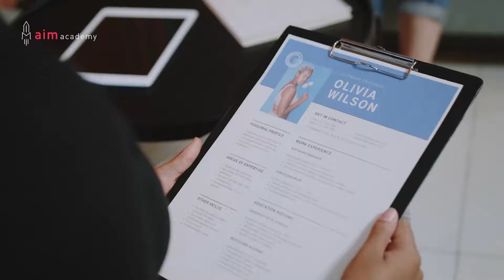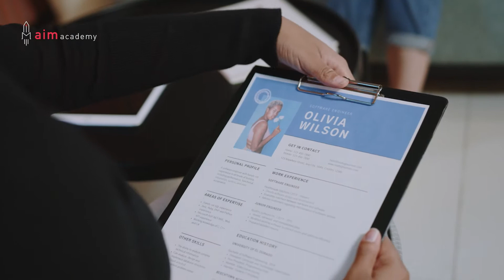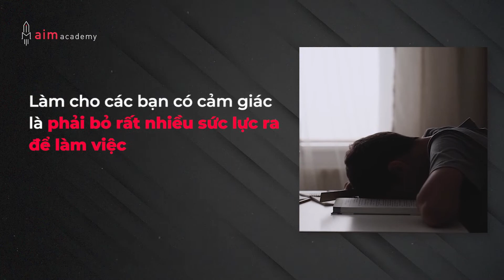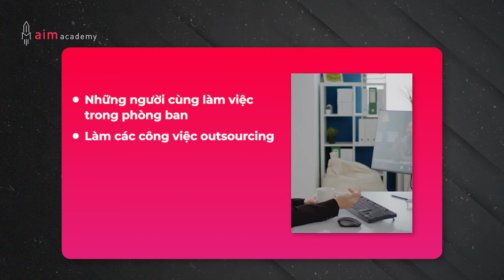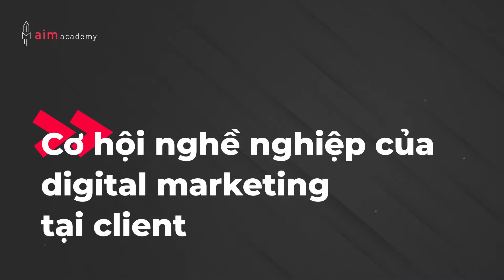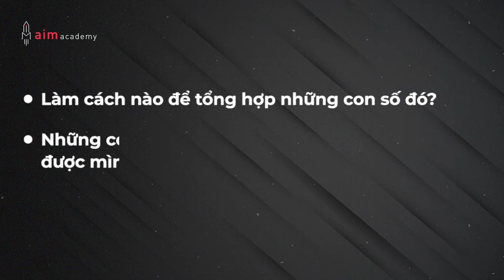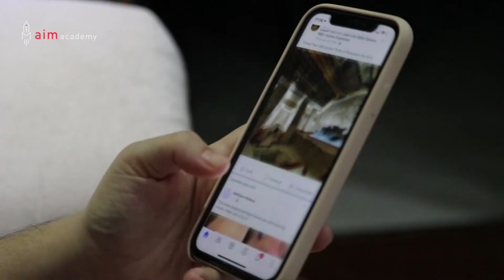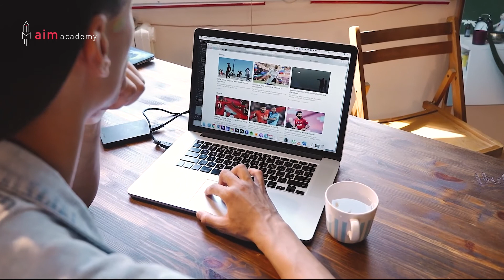Nghề Digital Marketing | Tập 4 - Cơ hội, khó khăn và tố chất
Nhiều bạn vẫn đang nhầm hiểu làm digital là chạy ads Facebook, Google. Với video series này, hãy cùng nhìn digital marketing một cách toàn diện hơn, hiểu thấu đáo sự giống và khác nhau giữa làm digital marketing ở client-side và agency-side. Người chia sẻ với bạn là anh Phạm Quốc Tuấn - Head of Digital tại MIC và chị Đoàn Vi Vi - Social Ecomm Specialist tại Skinna.
▪ Hiểu nghề để chọn nghề - Định hướng nghề nghiệp Marketing & Communication là video series giúp bạn có cái nhìn bao quát nhất về các mảng trong thế giới Marketing & Communication rộng lớn, từ đó tìm ra con đường phát triển đúng đắn cho bản thân.

00:00 Intro
01:44 Khó khăn và cơ hội tại agency
03:58 Tố chất làm việc tại agency
06:17 Kĩ năng khi làm việc tại agency
08:24 Cơ hội nghề nghiệp digital marketing tại client
09:31 Khó khăn của digital marketing tại client
10:58 Cơ hội của digital marketing tại client
11:30 Tố chất của digital marketing tại client
♦️ Khoá học DIGITAL PLATFORM MANAGEMENT
▪ Hiểu digital toàn diện với kiến thức cập nhật không ngừng
AIM Academy - Trung tâm đào tạo Marketing & Communication
▪ Địa chỉ: 146 Bis, đường Nguyễn Văn Thủ, phường Đa Kao, quận 1, TP. HCM